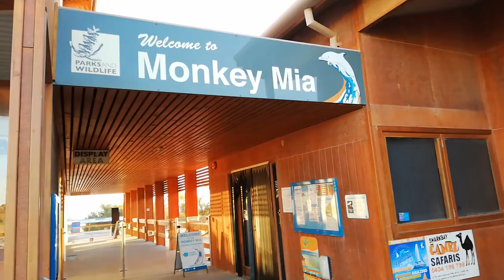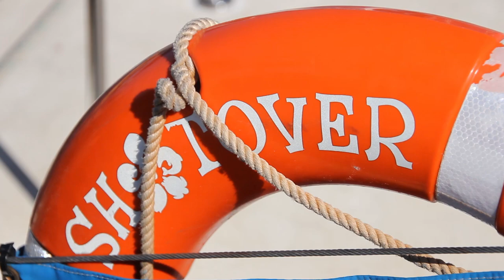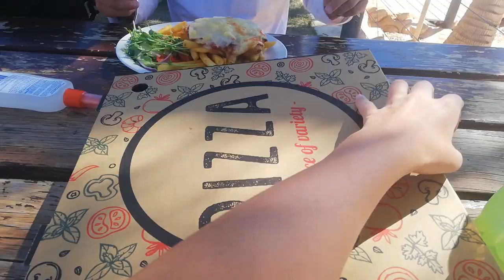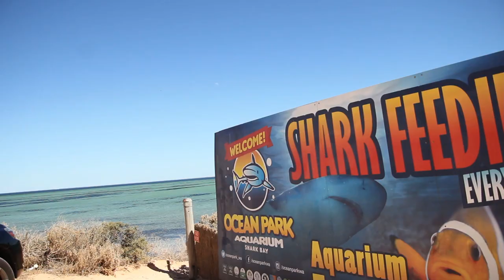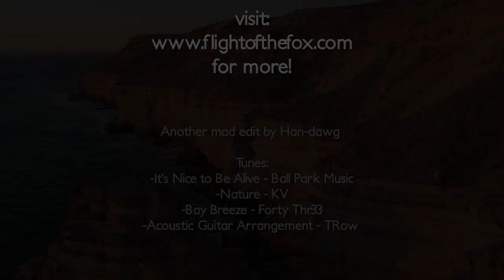SAILING A 60FT CATAMARAN IN MONKEY MIA - How to Get Lost in WA Ep 19 - Monkey Mia Dolphin Experience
Come with us as we experience the dolphins of Monkey Mia and sail a 60ft catamaran.

Happy Wednesday guys! I really loved putting this episode together for you all! It was a challenging one. Our experience in Monkey Mia with both sad, and unbelievably amazing!
We show you the truth behind the Monkey Mia Dolphin Experience - an experience that wasn't at all what I expected. The opinions expressed in this video are mine and mine only. I do not want to persuade anyone not to go to the dolphin experience. But if you do or you have I would love to know what you thought. I found it very emotional, but I must a admitt, be around these amazing creatures is an experience not to be missed.

The rest of our day in Monkey Mia was spent cruising around the Monkey Mia Marine Park on Shotover - a 60ft catamaran sailed by a bunch of absolute legends who showed us a great day out. We spotted turtles, dolphins, rays and even dugongs.